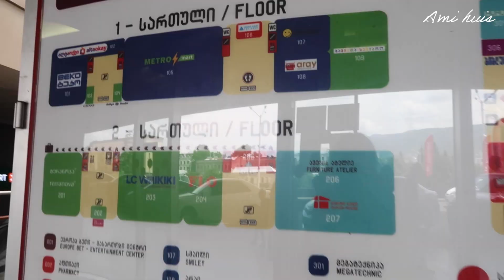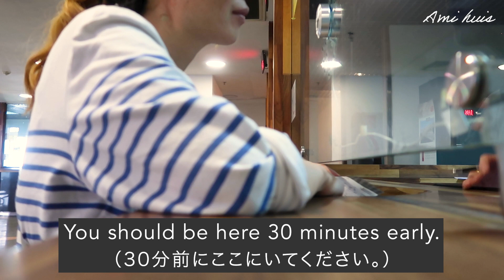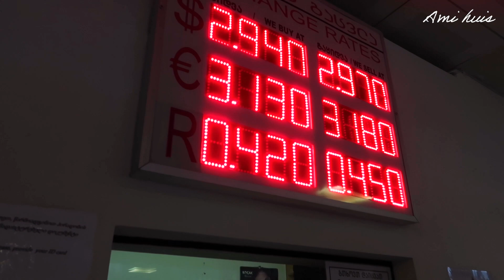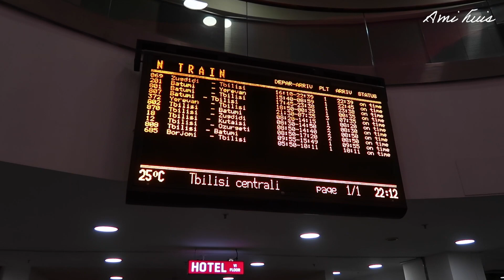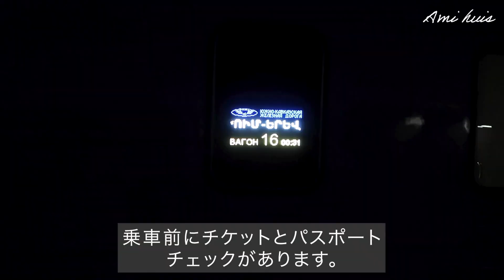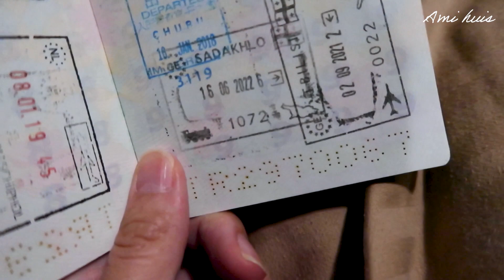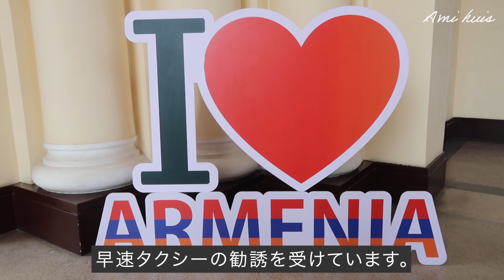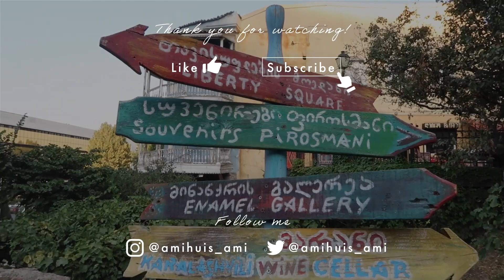【アルメニア】トビリシからエレバンまで初めての夜行寝台列車の旅Vlog｜ハプニングあり！陸路で国境を越えます！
今回は、初めて夜行寝台列車に乗り込み、陸路でアルメニアの首都エレバンを目指します。
ジョージアの首都トビリシからエレバンまで約9時間の旅。
予期せぬハプニングもありながら、果たして国境を越えられるのでしょうか？！

0:00 出発前に自宅で意気込みを語る
0:51 トビリシ中央駅(Station Square)に到着
1:09 1週間前チケットを買いに来たときの様子
2:08 チケット売り場到着
2:43 窓口でチケットを注文(英語で...)
5:18 チケット買えました〜！
6:25 次はアルメニア通貨ドラムへ両替します
7:40 電車乗り場へ到着しましたが・・・
9:28 私が乗るはずの列車が消えた？！
10:45 ついに列車に乗り込みます！
12:33 さっそく寝ます・・・
14:11 朝を迎えました
15:35 乗り合わせたイギリス人カップルとお話し
16:50 エレバン中央駅に到着〜〜！！
17:46 締めの言葉〜エンディング

＊Amiプロフィール＊
2021年9月 ジョージア移住🇬🇪（今ここ）
2019年1月 オランダ移住🇳🇱（約2年8ヶ月）